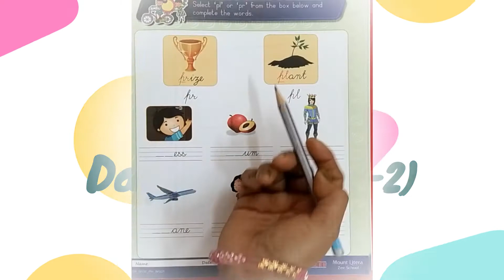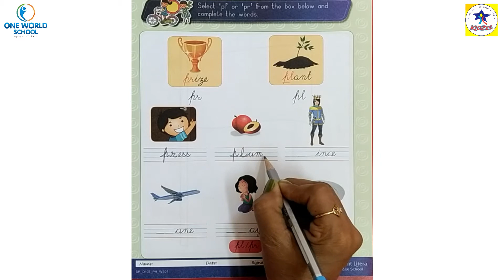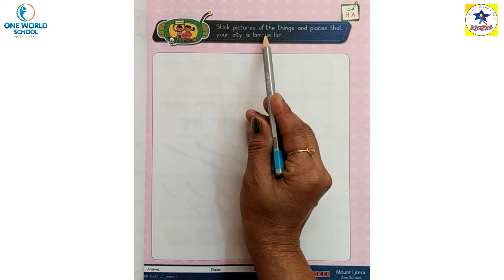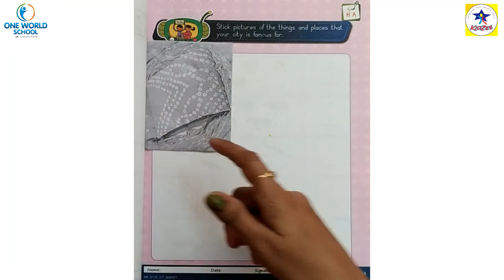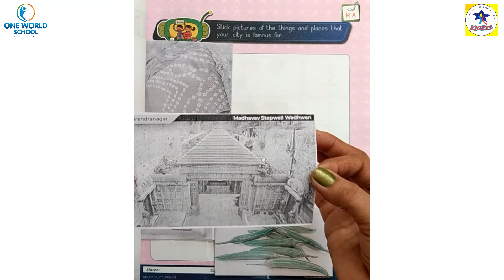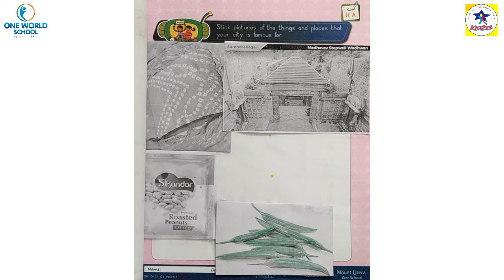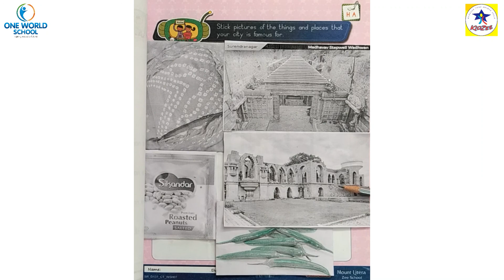Senior.KG.Day-137_Part-2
80ft Road,
Wadhwan,
Surendranagar-363035